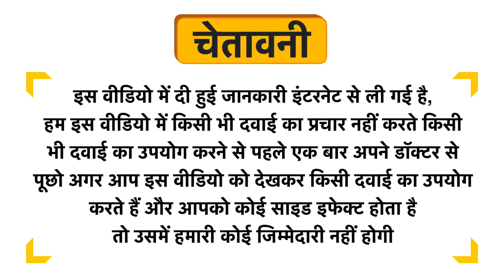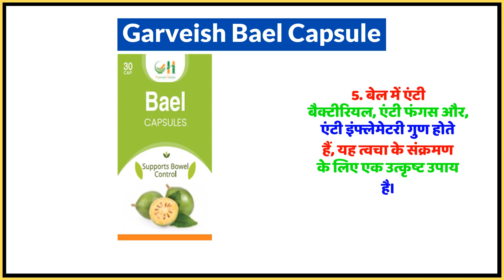Garveish Bael Capsule Uses in Hindi | Side Effects | Dose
Garveish Bael Capsule Uses in Hindi | Benefits | Side Effects | Dose